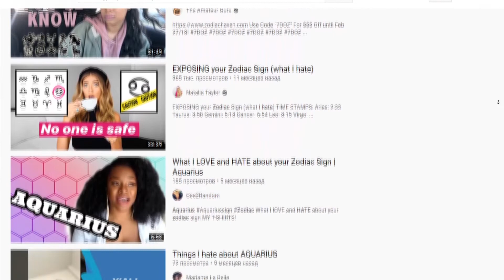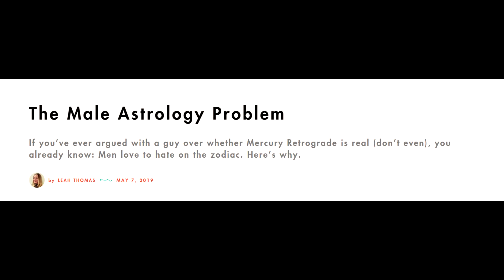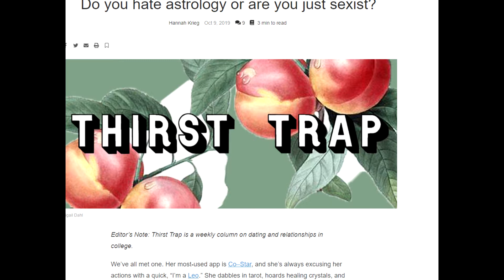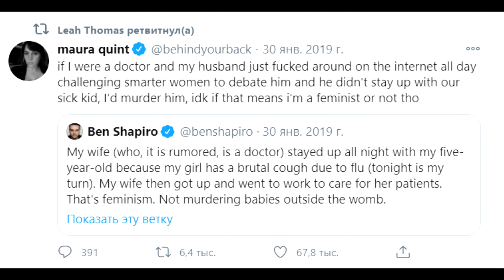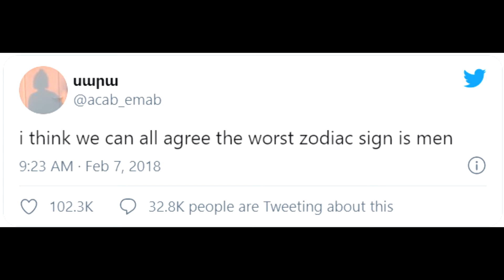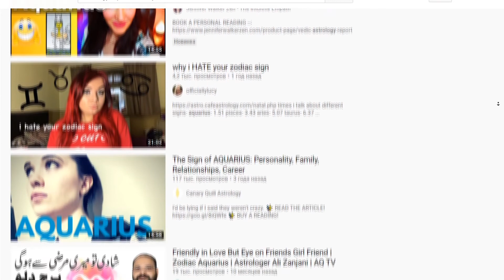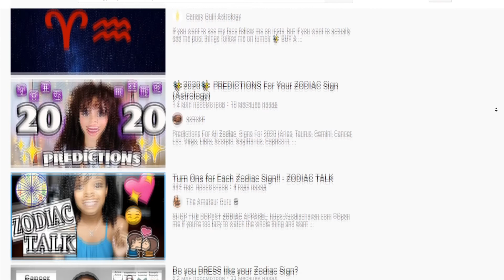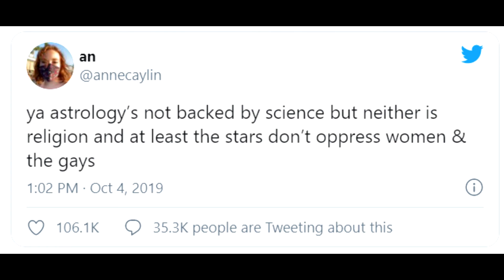STRAIGHT WHITE MALES ARE TOO DUMB FOR ASTROLOGY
You can consider this video some sort of an SJW compilation video because in it I will comment on different SJW journalists' opinions and reasons on why "men hate astrology so much". But don't look at this video as another SJW cringe compilation because, it does have substance to it, including the discussion around optics.